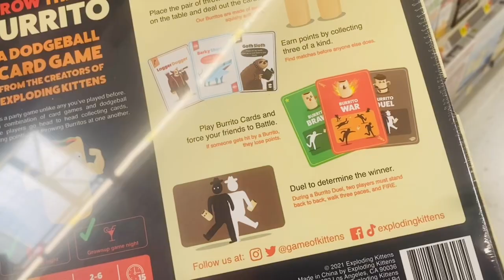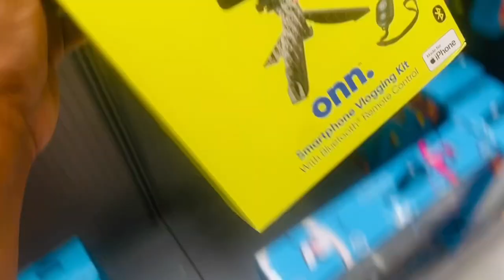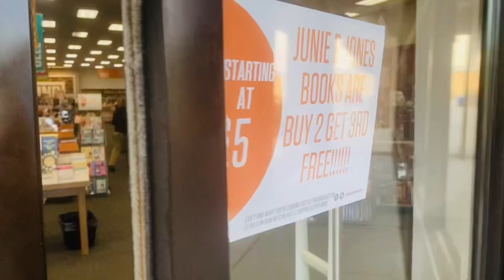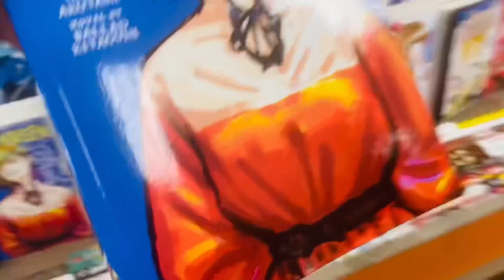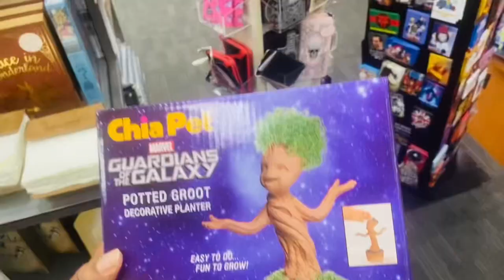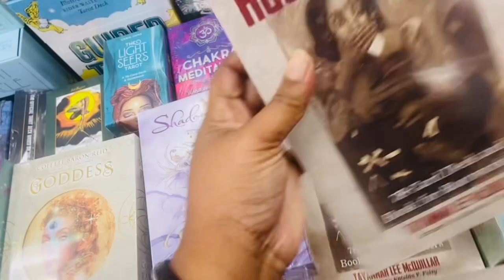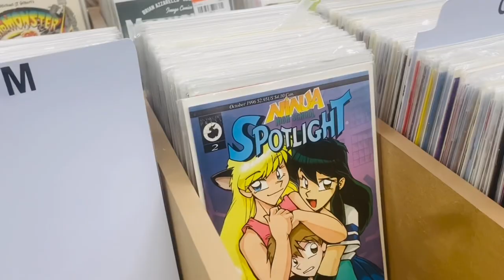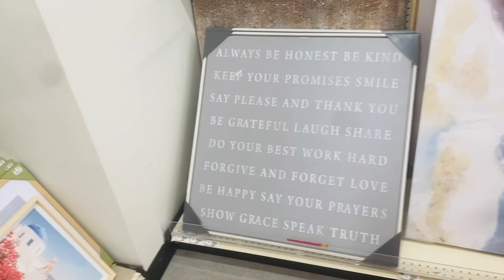FAMILY DAYS OFF/WALMART RUN/2ND AND CHARLES BOOKSTORE!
Hey There BeanStalks,

Family Days off are the best days.
We love to go to the book store.  2nd and Charles.

SEND ALL GIFTS TO: 12220 Chattanooga Plz 215 Midlothian Virginia 23112

BECOME A DOORDASH DRIVER! WORK FLEXIBLE HOURS AND EARN $200 AFTER 260 DELIVERIES.

OUTRO A.D. Brax - Ye